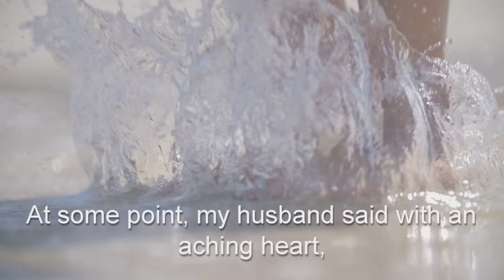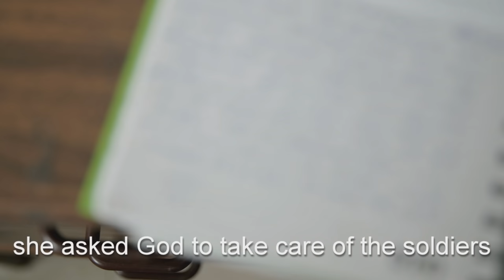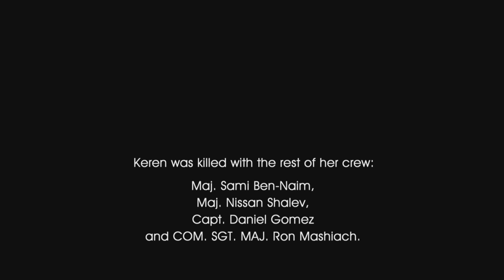Keren Tendler 26.9.1979 - 12.8.2006